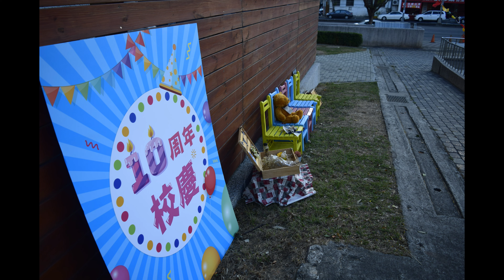2018/12/08 臺中市立福科國中10週年校慶